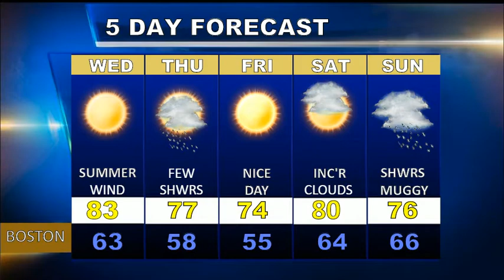Weatherblast Forecast Updated on 10/3/17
Sunny beautiful weather in Boston today